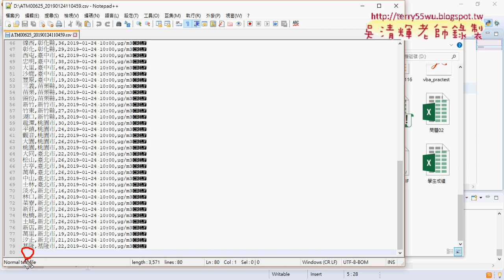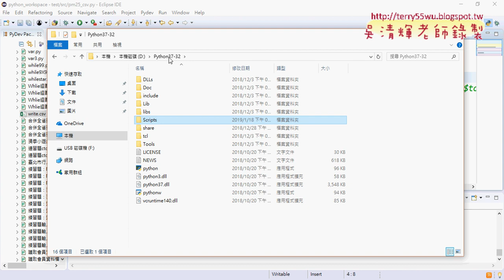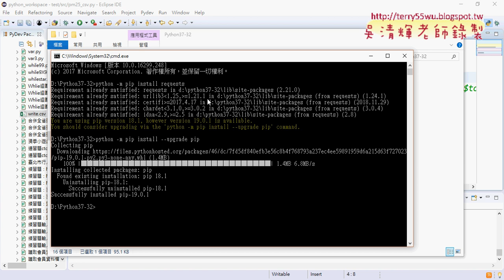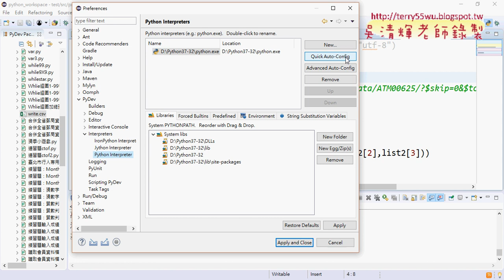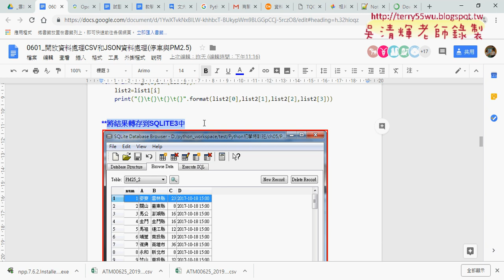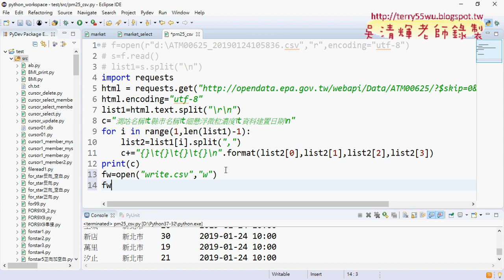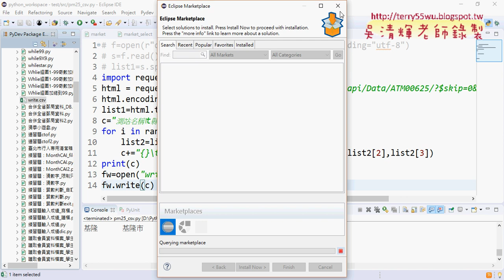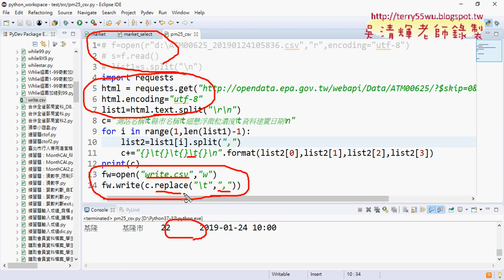03 CSV開檔並改為下載